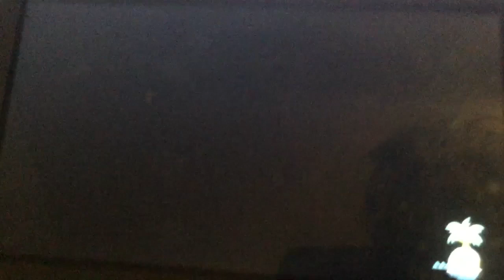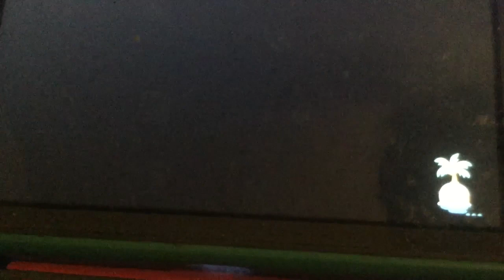Animal Crossing New Horizons Epic Fail